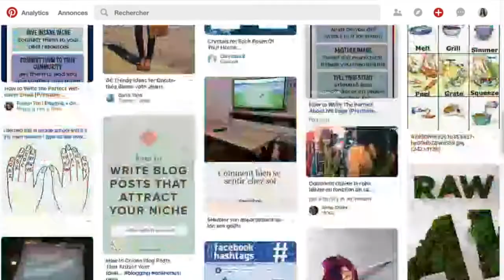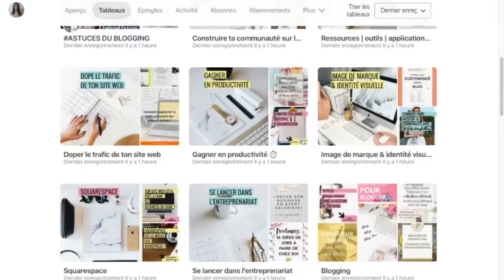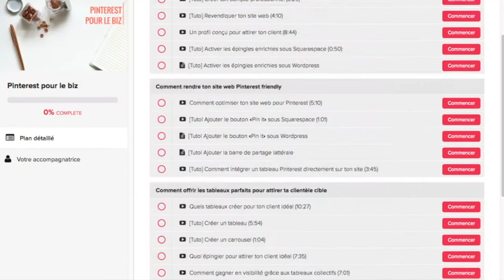Pinterest pour les entreprises (Partie 2)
Dans cette vidéo, je vais t'expliquer comment utiliser Pinterest pour les entreprises
(PARTIE 2)

Suis les étapes suivantes :
- soigner ses épingles
- soigner ses tableaux
- avoir une stratégie en place

📋TÉLÉCHARGER ta liste des 10 outils pour booster ton biz avec ton blog